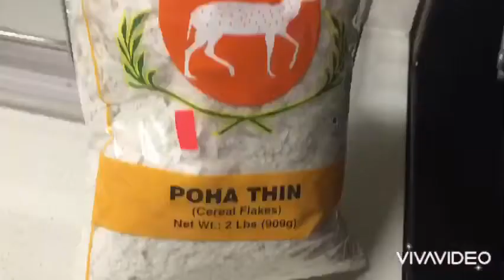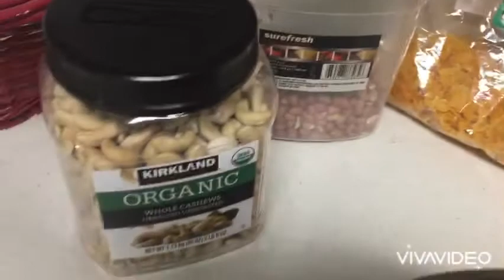Poha Snacks#easy snacks#evening time pass snacks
Evening snacks#easy snacks